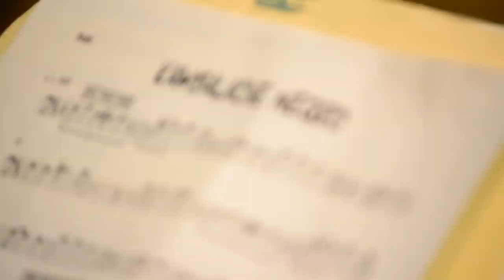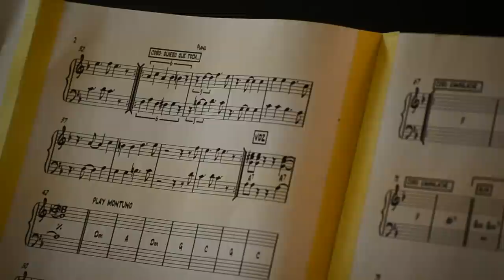Kambalache Negro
Kambalache es un grupo musical, cuya raiz basicamente es la musica negra peruana, fusionada con salsa y jazz, ritmos con en base la percusión, cuenta con musicos de carrera tanto peruanos como puertorriqueños y de otros paises,  dirigidos por Roberto Chino Bolaños, percusionista de gran trayectoria, quien ha integrado y alternado con orquestas de trayectoria, inclusive junto al desaparecido Tito Puente...